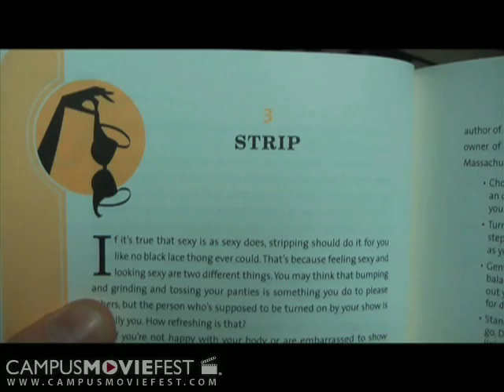The List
A boring college student tries to spice up his life by trying out selections from "The List: 100 ways to enrich your life," but they all backfire.

Created by Red Fox & Baby Panda at Jacksonville University in 2009 as part of Campus MovieFest, the world's largest student film festival.

The List Cast & Crew :
Greg Bosworth - Captain
with
Dean Winter
Kylie Farrell
Vincent Teschel
Erick Crow

More info - CMF Campus MovieFest movie short film festival fest five minutes '5 minutes' 'short film' 'one week' university college coed student 'film festival' 'world's largest' Jacksonville University 2009 '7 days' seven